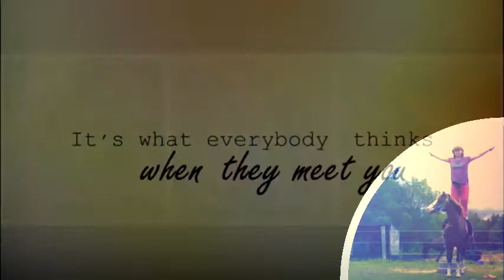“You don’t get Scared”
'it's what everyone thinks when they meet you. because you always take care of people.'
i tried so hard with this and honestly made me super happy because i'm in love with this ♥
thanks to everyone who watches, i love the support! x

editor- Sony Vegas Pro 11